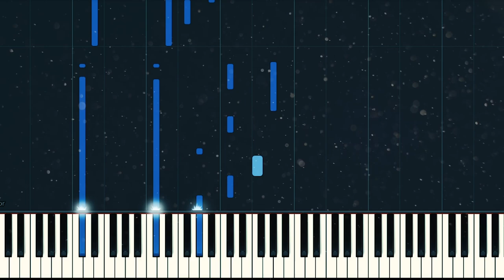IDKHOW - From The Gallows | Piano Tutorial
IDKHOW - From The Gallows